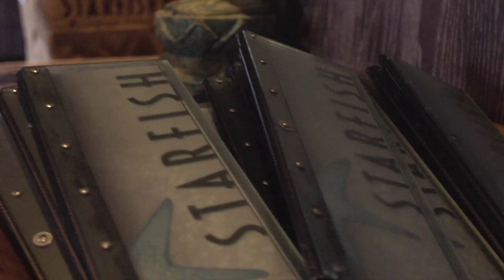Starfish Laguna Beach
DISCOVER STARFISH LAGUNA BEACH… A Tantalizing Exploration into the Ingredients and Dishes from the Coastlines of Asia.